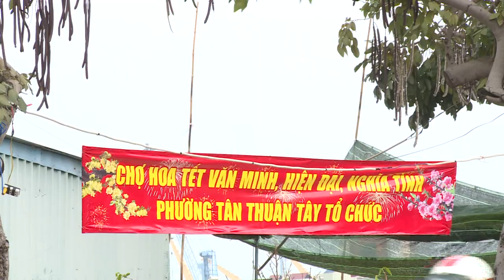WOWY khám phá đường hoa Trần Xuân Soạn